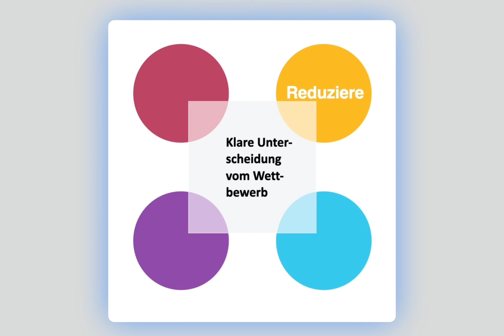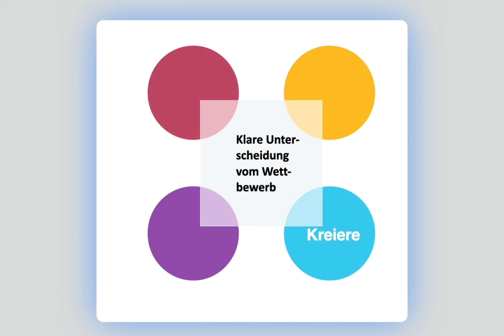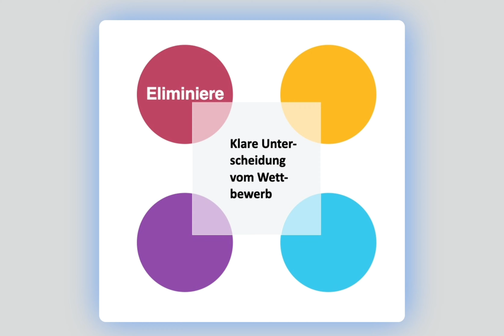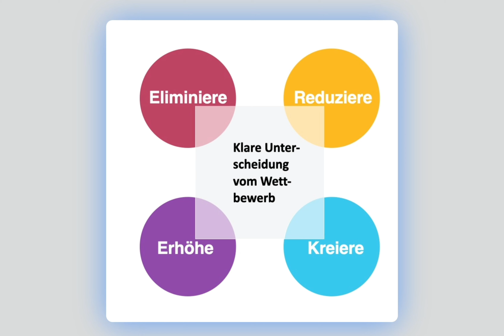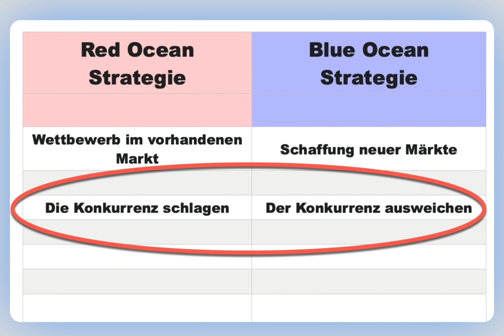Blue-Ocean-Strategie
Beispiele:
• Betriebswirt
• Technischer Betriebswirt
• Technischer Fachwirt
• Industriefachwirt
• Wirtschaftsfachwirt
• Handelsfachwirt
• Personalfachkaufmann
• Industriemeister
• Küchenmeister
• Restaurantmeister
• Hotelmeister
• Abwassermeister
• Wassermeister